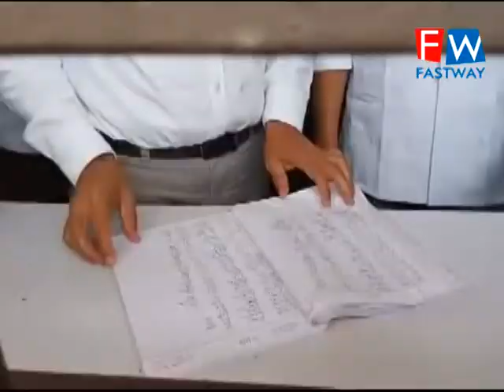विधायक डॉ अजय गुप्ता ने भाग खटीक का महिला अस्पताल जाकर प्रबंधों का जायजा लिया इस मौके पर सिविल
विधायक डॉ अजय गुप्ता ने भाग खटीक का महिला अस्पताल जाकर प्रबंधों का जायजा लिया इस मौके पर सिविल सर्जन डॉ चरणजीत सिंह, आशु नाहर के अलावा स्टाफ मौजूद रहा